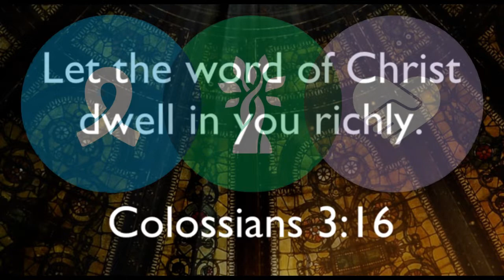Dwelling in the Word - May 13, 2020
Dwelling in the Word meditation on Psalm 24:1-6.